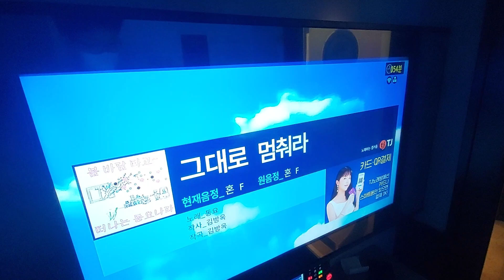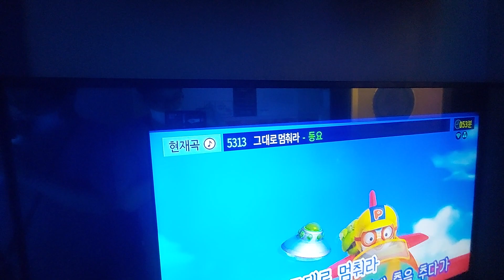22살 대학생의 그대로멈춰라 노래방